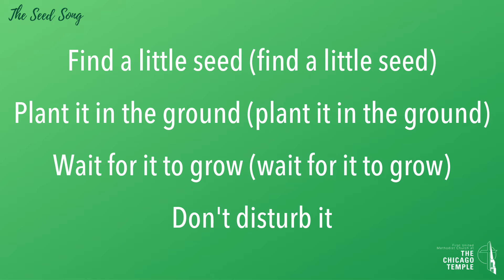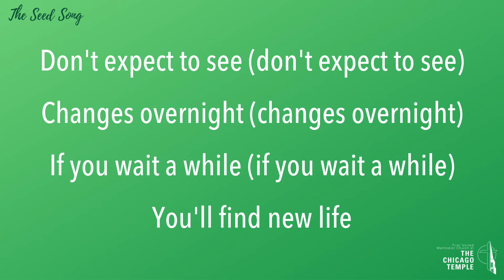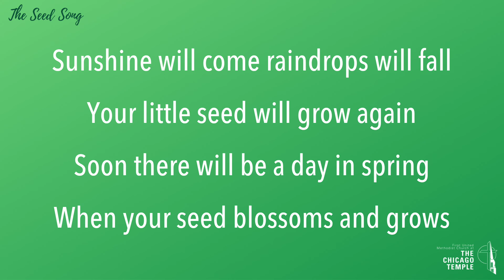"Sent to Witness" - Online Children's Moment - May 2, 2021